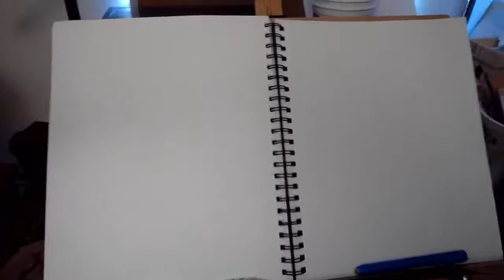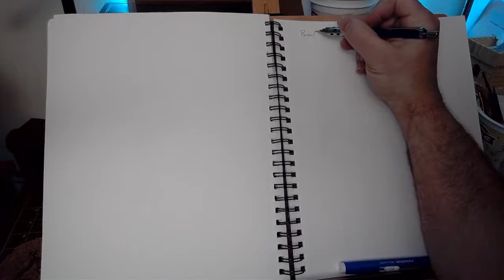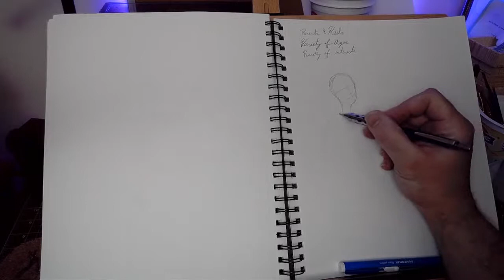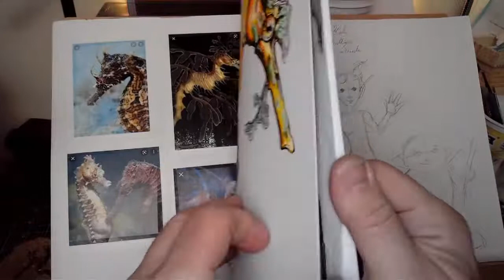Copy of Cartoons and Creatures LIVE!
Tonight you'll acompany me on a fantastic journey as I try and create some faeries and fae folk.